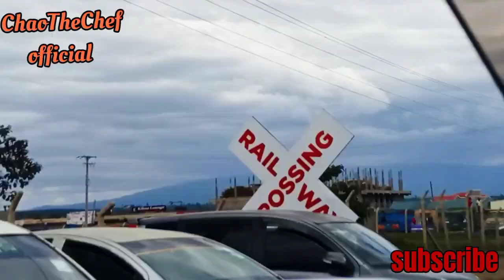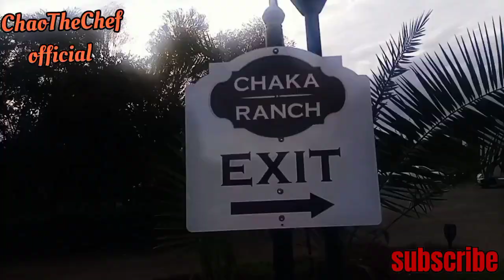SPOILING MY MOM FOR A DAY (fam 7)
A day treating my mom as per her request, during her birthday.
This day was a successful one .

background music non-copyright music
Vexento - beautiful dream